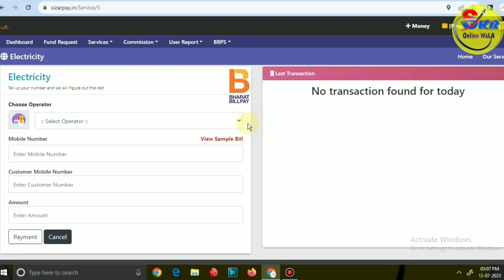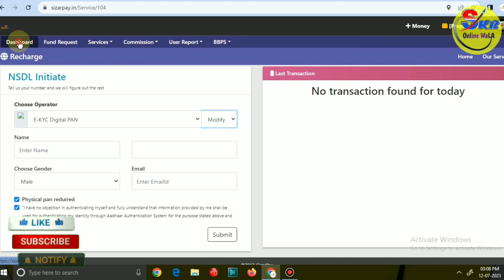Aeps Service Coming in SizarPay l Sizarpay Aeps Service l Sizarpay Money transfer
SizarPay users ke liye Kafi acchi update hai kyunki SizarPay mein aeps aur Money transfer ki service live hone wali Hai.

Your Queries-

how to complete kyc in sizarpay
SizarPay login problem
aeps service in SizarPay
SizarPay aeps
SizarPay money transfer
SizarPay cash withdrawal
SizarPay profile update
SizarPay me kyc kaise kre
SizarPay kyc problem
SizarPay kyc process
best mobile recharge app
mobile recharge app with cashback
how to add money in sizarpay
SizarPay wallet load SizarPay add money
dth recharge app
mobile recharge commission
mobile recharge offer
sizar pay
sizarpay mobile application
sizar pay site link
sizarpay retailer id
sizarpay distributor id
online mobile recharge
lic premium
skb Online wala
skb Online
skb Online network

I provide online and banking services like, Aeps, Pancard Center , BBPS, Insurance, IRCTC, Fastag, Recharge, Cash Collection, Bill Pay, LIC Premium, Money Transfer And MINI Atm,

I have the services available of all these companies which are given in the list below.

1. Dogma Soft Limited
2. RNFI - Relipay
3. SizarPay (Multi Recharge)
4. Roinet Xpresso
5. Digital Gramin Seva
6. Fino Payments Bank / CSP
7. RapiPay
8. Spice Money
9. PayAdda
10. SahiPay